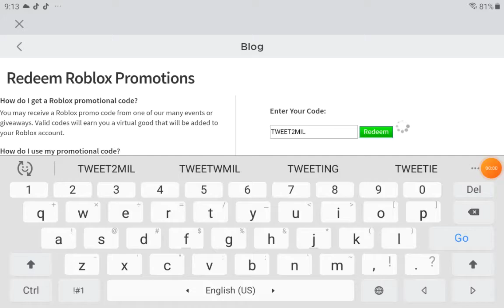NEW ROBLOX PROMOCODE? Roblox Twitter promocodes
TWEETROBLOX TWEET2MIL